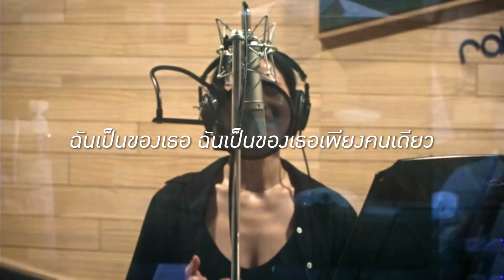[THAI SUB] Solar - Always, be with you (Lovers of the Red Sky OST Part.2)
มาแล้วกับ OST ใหม่ของโซลาร์ ชื่อเพลงภาษาเกาหลี '나는 그대고 그대는 나였다' มันแปลว่า "ฉันเป็นของเธอ เธอเป็นของฉัน" แต่ชื่ออังกฤษแบบ Official ออกมาเป็น Always, be with you 55555